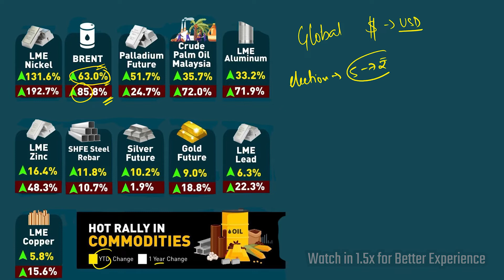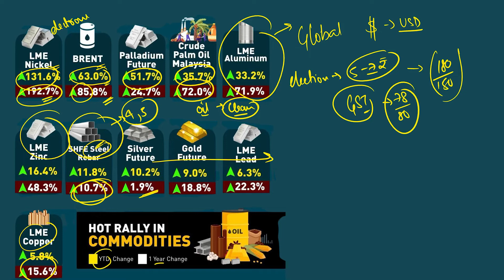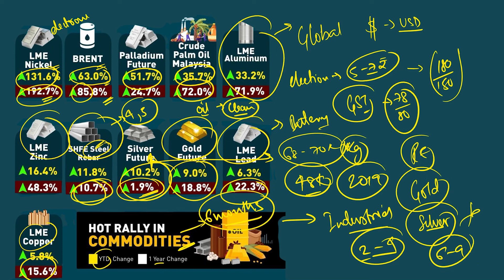Updates on Commodities in Global Market Stock Investment India 2022 Russian War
Updates on Commodities in Global Market StockInvestment India 2022 Russian War